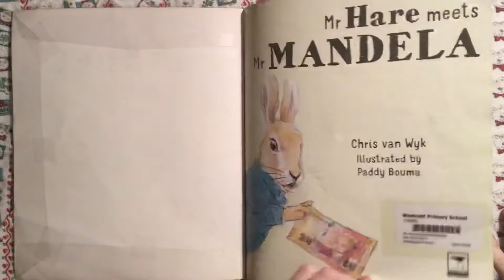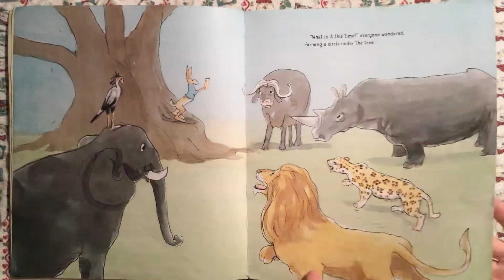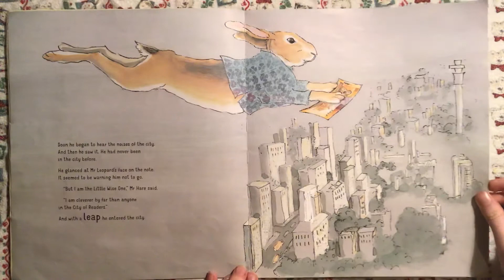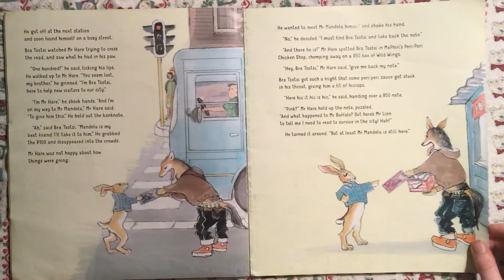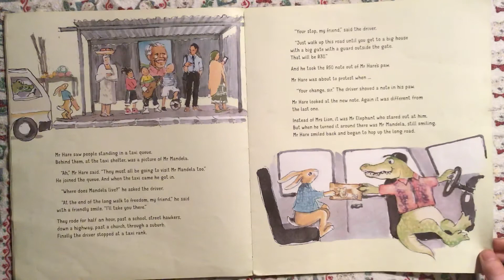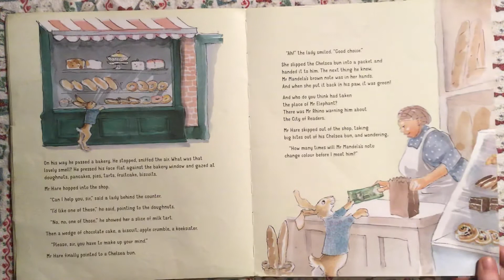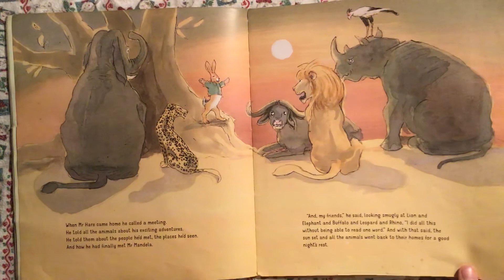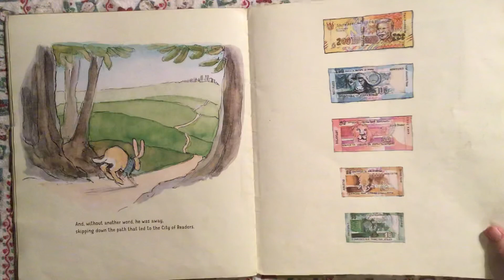Daily Bedtime Story Episode 67: Mr Hare meets Mr Mandela